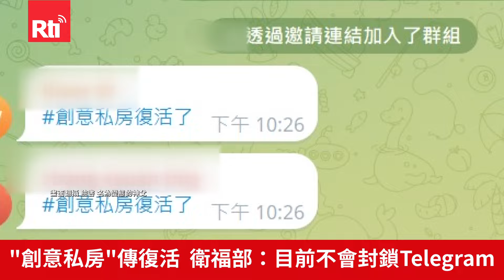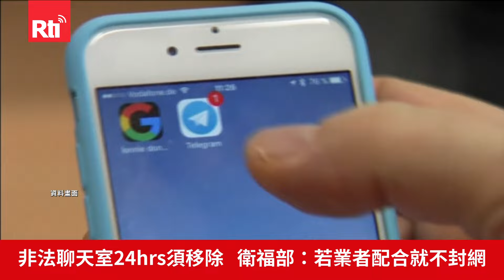＂創意私房＂傳復活 衛福部：目前不會封鎖Telegram【央廣新聞】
藝人黃子佼先前被爆出是非法色情網站"創意私房"的高級會員，網站消失後，近日傳出創辦人要在社群平台Telegram重起爐灶，衛福部對此高度關注，並揚言不排除將封鎖平台，不過民眾卻認為若是封鎖，有心人士也可能再犯法，治標不治本，對一般用戶來說也不公平。衛福部保護司長6日表示，目前沒有封鎖打算，不過會持續蒐證，若有違法聊天室必須依法移除。